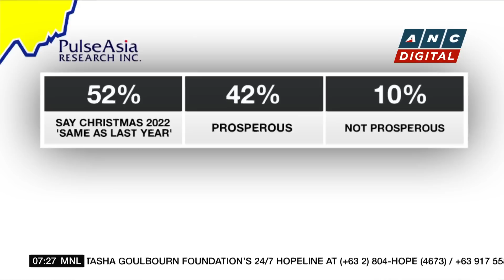92% of Filipinos 'hopeful' for 2023: survey | ANC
Rundown: Christmas this year will apparently be no different from last year, according to majority of Filipinos.